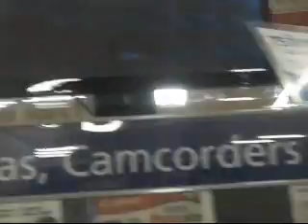Vlog tobe named later: 1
Yeah so the YouTube community apparently loves VLogs(i hate that word) so i decided to try it out. this is the first of hopefully many episodes to come.